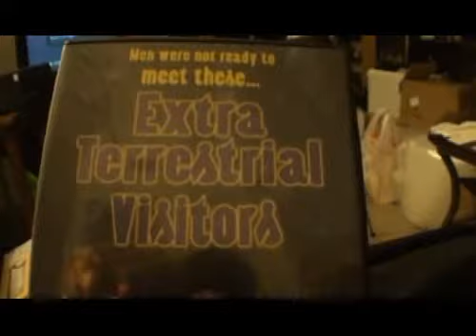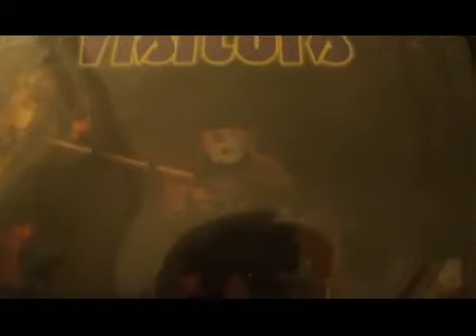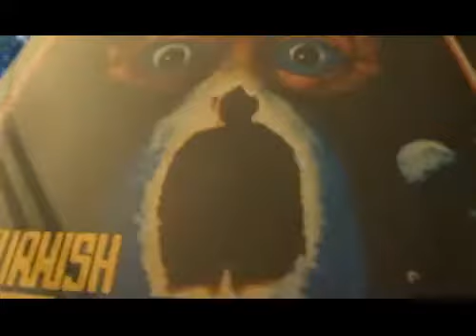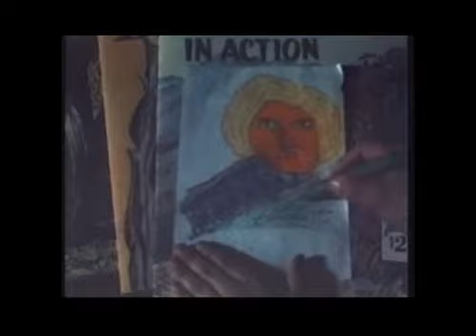The Cinema Snob in "Extra Terrestrial Visitors"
Note: I tried to upload the episode "The Apple", but unfortunately the entire fucking movie is blocked on copyright grounds.. So I can't upload it however you can find it

The Pod People are coming and they're taking no prisoners, the Satilette of Love couldn't bring this things down, but our man Vince fancies himself to be up to the challenge.

The Cinema Snob is a character created, portrayed, and owned by Indie Film Legend, Viewtiful Brad Jones for Channel Awesome. The Cinema Snob show, concept, and character are the property of Stoned Gremlin Productions